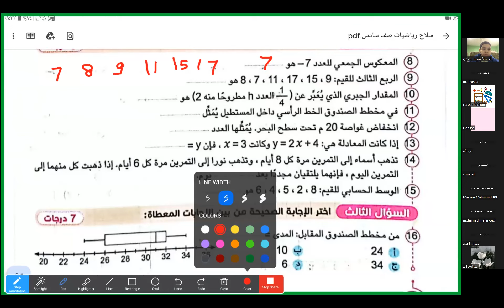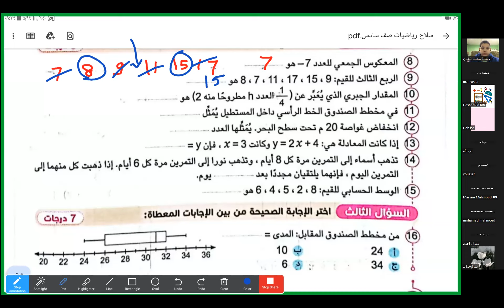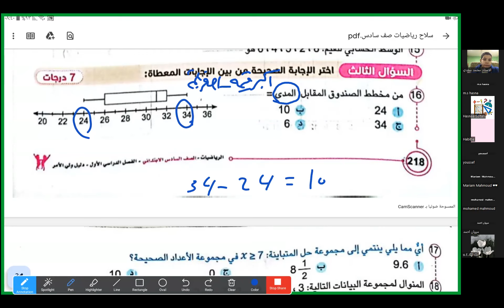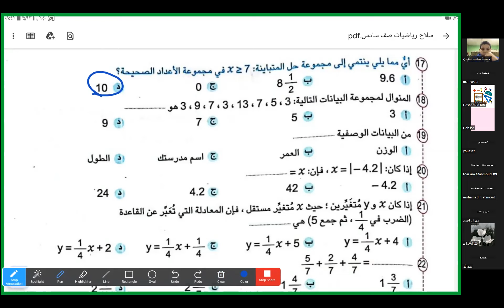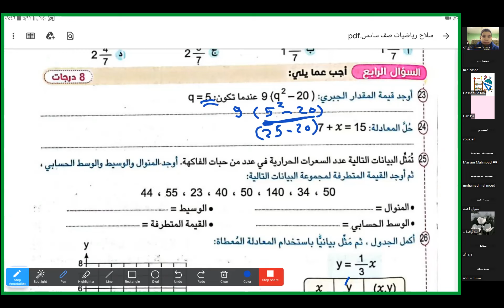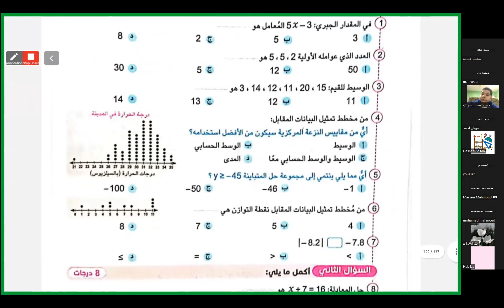الجزء 2/حصه الرياضيات لصف السادس الابتدائي مراجعه علي الوحده الخامسه &مس /حسناء